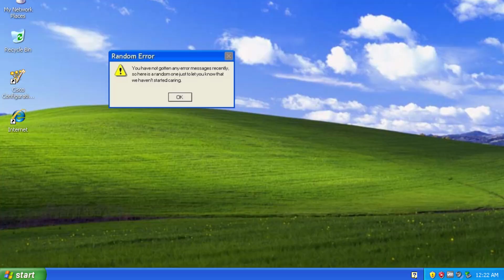Cursed Guns | M14 Edition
What's up guys! Here I am again with Cursed Guns M14 Edition. As request by "a interesting cretin", "Jojo’s House of Pancake Nipples", "Young Stride", "shawn foogle" and "CREED", by the way it is the DMR-14 in the game. Thanks you guys so much for the suggestion and I'm hope you all enjoy it! :)

Big thanks to George Salonikh for another great inspiration for me into making this video.